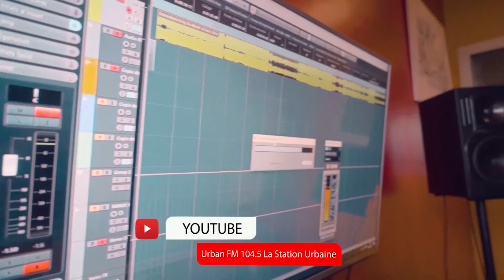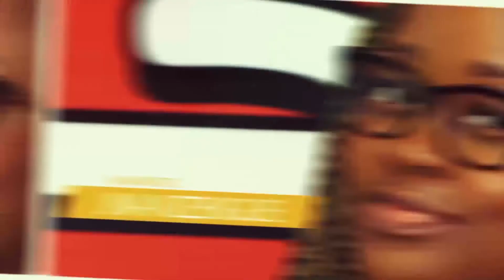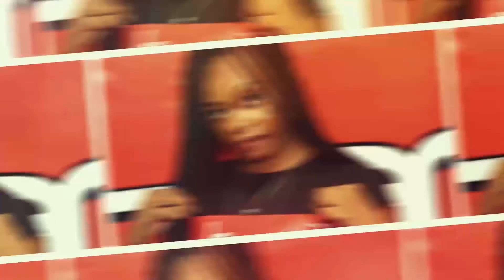Luck Ondias revient sur le choix du conjoint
Ne ratez pas le spectacle de Shan'l et Creol pour le Live By Urban